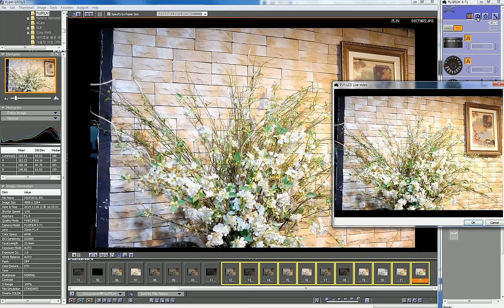FUJIFILM X T1 GS PC 슈팅